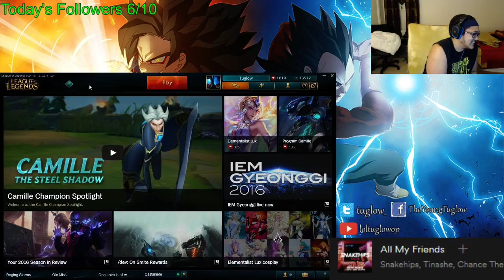SO MANY THINGS ARE WRONG WITH THIS VIDEO PLS DO NOT WATCH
Excessive cursing. Manhood dropping 27 Levels.
Lemme preface this by saying someone asked me to do this "challenge"... YOU CANT TELL ME I AINT LIT THO. and toward the end I was having fun.